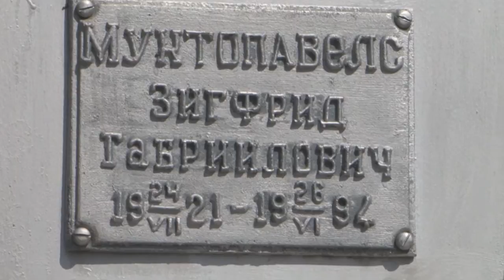Fragments no Dzintras Gekas filmas "Tēvi Tur"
...Mūziķa Zigfrīda Muktupāvela sapnis bija atrast tēva brāļa kapavietu tālajā Kazahstānā. Savu vārdu viņš ieguvis par godu tēvocim, kurš Latvijā neatgriezās.
Zigfrīds sameklē māsīcu un kopā dodas stepē meklēt pieminekli ar uzrakstu „Zigfrīds Muktupāvels“.

Filmā parādīti PSRS Gulaga nometnēs izdzīvojušo likteņi laika posmā no 1940.gada, kad tika okupēta Latvija, līdz 1991.gada barikāžu laikam un mūsdienām.

Agris Šēfers pēc 10 gadu ieslodzījuma atgriezās Latvijā, piedalījās barikādēs, dzīvo nepabeigtā mājiņā un saka ..."visu Latvijai, līdz pēdējai asins lāsei, līdz pēdējai sviedru lāsei, visu Latvijai...”
Filmā redzēsim Astrahaņas cietumu, kurā bija ieslodzīts Mārtiņš Bisters. Vladimiras cietumu, kur vieninieka kamerā daudzus gadus bija ieslodzīts Gunārs Rode, nometnes administrācijai nebija pieņemams viņa pretošanās gars. Kārlis Čika-Grīnerts ieslodzījumā pavadīja 25 gadus, jo viņš sevi par vainīgu neatzina.
Andris Caune, Ojārs Grensbergs, Imants Grāvītis un Jānis Zemtautis pavadījuši daudzus gadus Gulaga nometnēs un izdzīvojuši.
1954.gadā Kazahstanā, Žeskazganā notika sacelšanās. Sagāja kopā vīriešu un sieviešu nometnes, noturējās 40 dienas. Tanki un šāvēji vairāk kā 1000 ieslodzītos iznīcināja. Ausma Vērpe sacelšanās laikā iepazinās ar savu nakamo vīru, viņiem palaimējas izdzīvot.
1949.gadā notika nākamā deportācija. Ģimenes tika aizvestas uz Sibīriju. Tēvi tika tiesāti, daudzi nokļuva soda nometnēs Vorkutā un Intā. Skaidrīte Jostmane un Māris Landers brauc uz Vorkutu, lai atrastu tēva kapa vietu.

Filmas režisore un producente Dzintra Geka
Scenārija autors Ēriks Lanss
Operatori Aivars Lubānietis, Viktors Grībermans
Montāžas un skaņas režisors Armands Zvirbulis
Mūzika Pēteris Vasks

Studija SB, 2016.